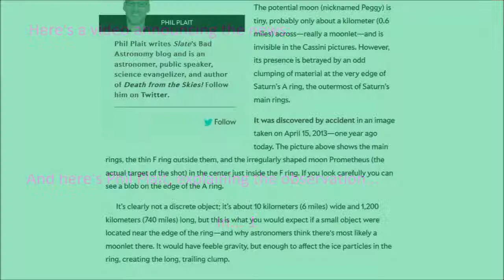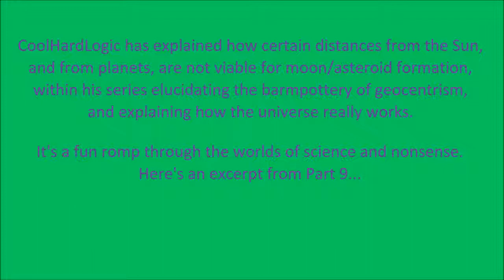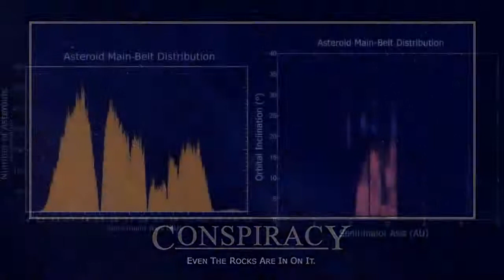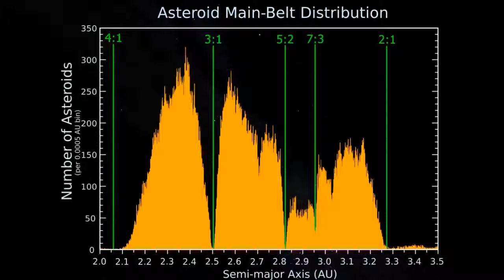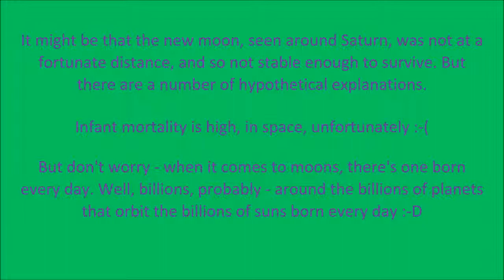Mitch Benn - Baby Moon (The Now Show 18th April 2014)